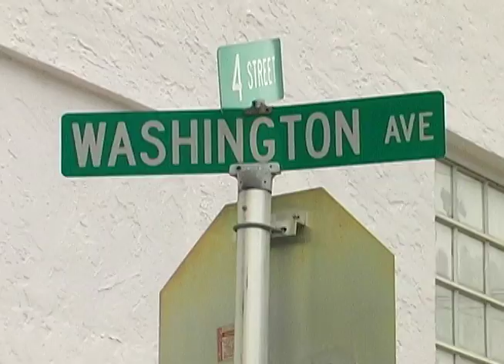Jan's New Theme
A musical medley in Miami set to the classic tune by Jan Hammer from the golden classic show Miami Vice. Now it's Jan's homage to Jan [Hammer] who made the song "Crockett's Theme". Enjoy!
/Jan Jansson .com